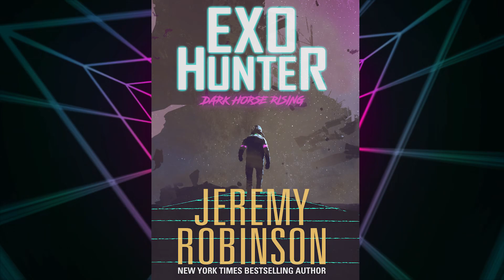Exo Hunter - 2020 Official Trailer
Callsign: Dark Horse and his Marine Rapid Reaction Force team have been sent to recover a strange artifact near Antarctica's Soviet-controlled Vostok Station. Confronted by a team of Ruskie Spetsnaz, a battle for control of the strange device, frozen in the ice, breaks out. But before anyone can claim victory, or the prize, an explosion of white light knocks the combatants unconscious and whisks them away to...

2989.

One thousand years later. Dark Horse, along with his teammate, Chuy, and one of the Soviets, Drago, finds himself in a future that is both impressive and horrifying. Humanity has left Earth behind and is rapidly expanding throughout the galaxy under the banner of The Union, a white supremacist government who racially 'purified' the human race hundreds of years in the past.

Living on the fringe of this twisted Fourth Reich society, Dark Horse-the only Black man in the Union-commandeers a vessel and scours the galaxy for his missing teammates under the guise of an Exo-Hunter, seeking out exo-planets to satiate the Union's need for colonization. His search takes him beyond the edge of the known universe and into an interplanetary war, guided by a vast intelligence that's been waiting for Dark Horse's arrival-for a thousand years.

New York Times and #1 Audible.com bestselling author Jeremy Robinson takes readers on a journey to a dark and twisted future...and makes them laugh. EXO HUNTER is a light-hearted homage to 1980s science fiction movies that also looks at the dangers of white supremacy and the core values that makes it dangerous, and the butt of the joke. In the audiobook edition, he is joined by #1 Audible bestselling narrator, R.C. Bray, giving readers the most compelling-and most fun-thing to come out of 2020.